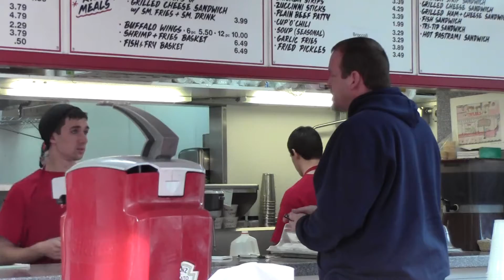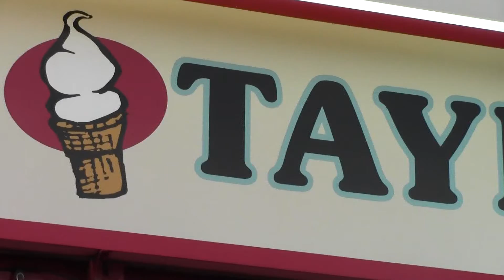Season 2 Episode 6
It's the week of Thursday,March 7th, and your Del Oro News team is back with the latest and greatest news that matters to the Del Oro community.